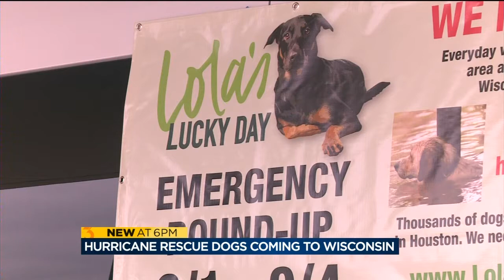Hurricane rescue dogs coming to Wisconsin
This weekend a caravan of vehicles loaded with pet food and supplies will travel from Wisconsin to Houston.
They will return with more than 60 displaced dogs rescued from Hurricane Harvey.
Dave Delozier reports.